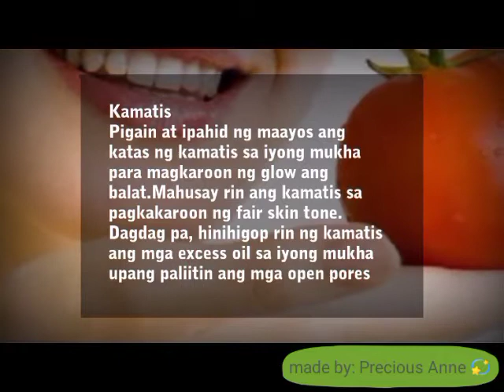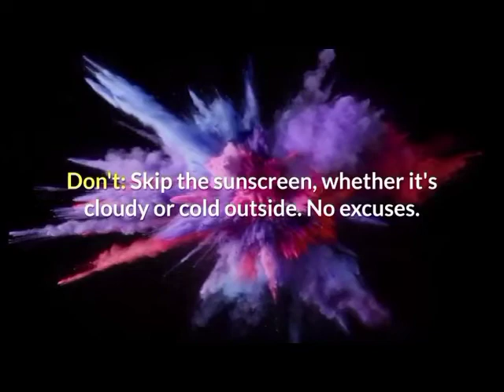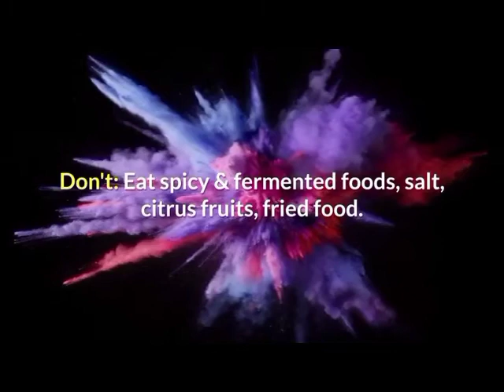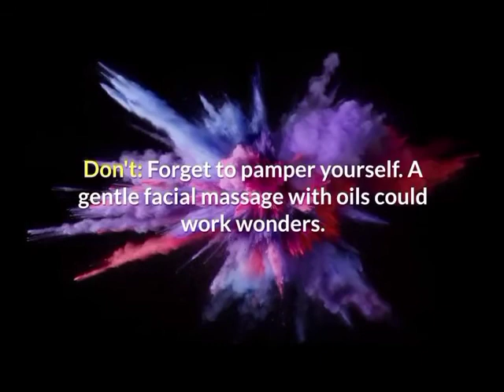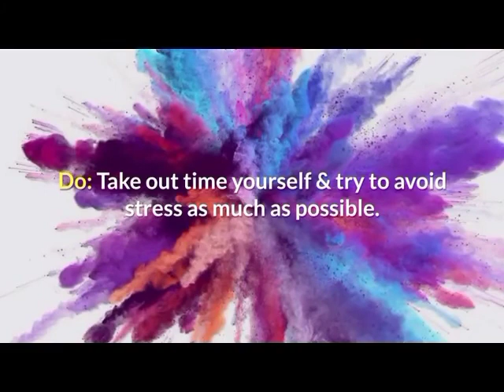Vlog # 59 | Beauty tips- Para lalong Gumanda Ang Kutis🌟| Precious Anne Esplana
Mga ka- Precious, malaking tulong po eto para mga teenager na nais mapanatili ang kagandahan ng kanilang mga kutis.